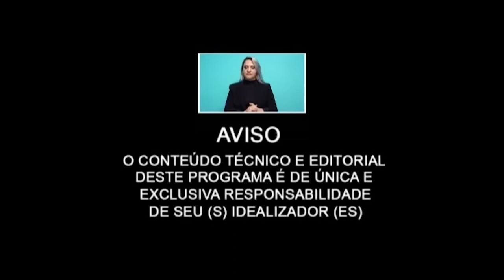Você sabe da importância do Magnésio no Organismo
Dr. Cristiano Barzon Você sabe da importância do Magnésio no Organismo  E teremos Dr.Fabio sobre os cuidados dos RINS.